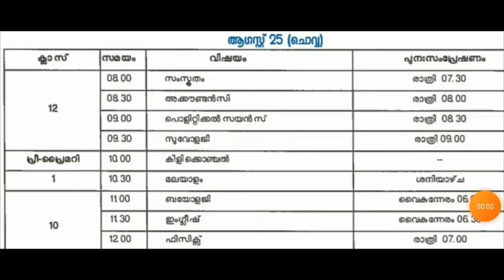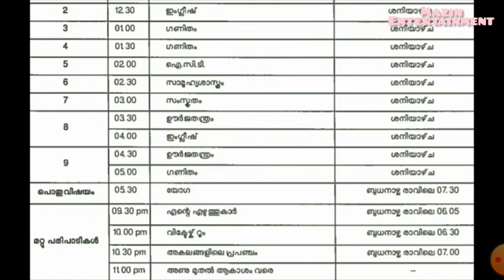VICTERS channel 25/8/2020 time table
Time table